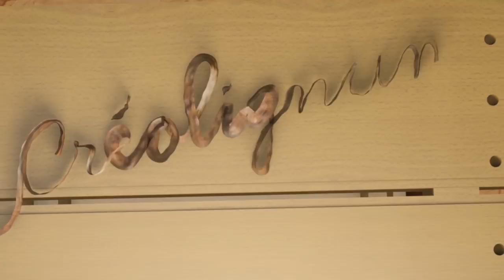Technique de menuiserie: fabriquer des ciseaux à bois d'angle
Dans cette vidéo vous allez voir comment je réalise à partir de 2 ciseaux à bois traditionnels des ciseaux d'angles.

Ces ciseaux pas tres commun en France se trouve plus aisément outre atlantique. je ne sais pas pourquoi ils ne sont pas plus répandus dans nos contrées.

Si cela vous tente n'hésitez pas ils serviront toujours dans des situations ou on pesterai contre nos ciseaux normaux.

J'espère que cette vidéo vous plaira, si c'est le cas n'hésitez pas a liker et partager..

Merci a vous de me suivre.